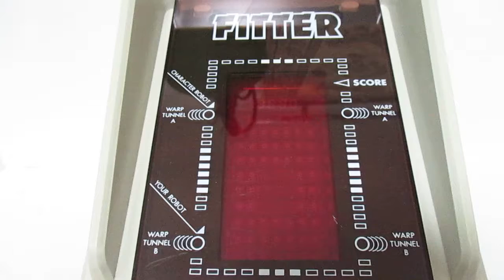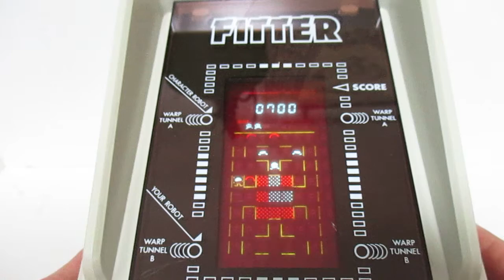16972 Gakken FL LSI Tabletop Game Fitter